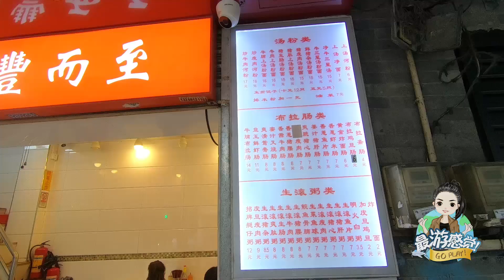第一次吃到甜的腸粉，這家廣州西關老字號，味道真的很特別！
在廣州的西關老字號點了一份腸粉，味道很不錯，就是有點甜。不過廣州西關這裡有特別多的美食，大家旅遊的時候不妨來這裡看看。